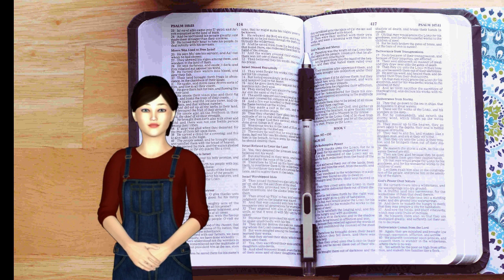एक मसीही का विश्वास कैसा होना चाहिए? Faith Should Be Like This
एक मसीही का विश्वास कैसा होना चाहिए?